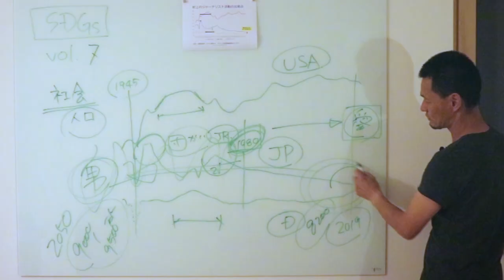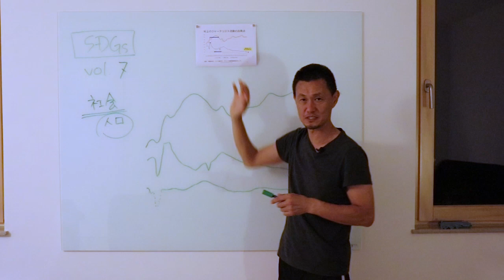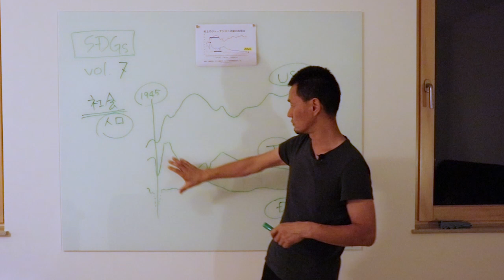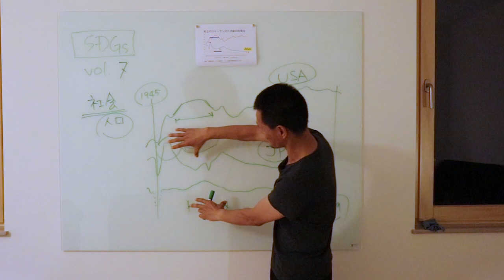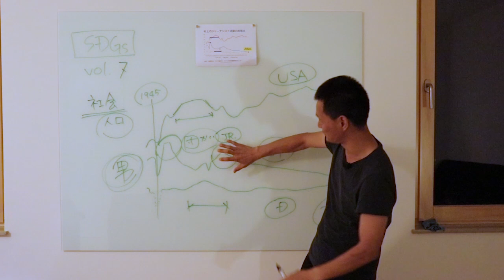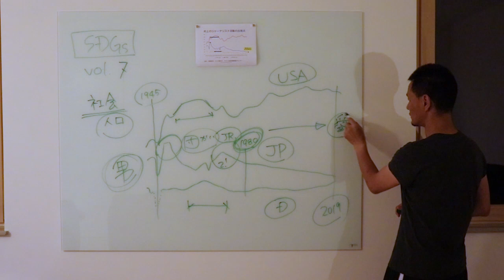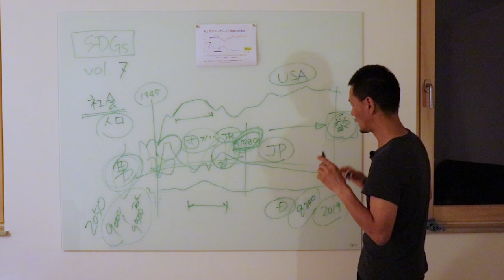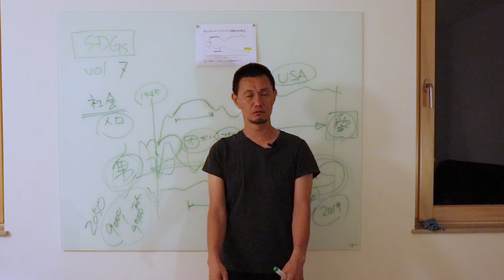人口減少は聞き飽きた！？それでも知っておいて欲しい、持続可能性の観点からの出生数推移のお話【SDGs】vol.7（村上敦）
村上 敦 〜ドイツ在住のジャーナリスト・環境コンサルタント〜
日本で土木工学部、ゼネコン勤務を経て、環境問題を意識し、ドイツ・フライブルクへ留学。
フライブルク地方役場（ブライスガウ・ホッホシュバルツバルト郡）建設局に勤務の後、2002年から独立し、ドイツの環境政策、都市政策、エネルギー政策などを日本に紹介する。

多様なメディアへの寄稿と企画協力、環境関連の調査、自治体／企業へのコンサルティング、講演活動を続ける。南ドイツの自治体や環境関連の専門家、研究所、NPOなどとのネットワークも厚い。

著書：『kWh＝￥～エネルギー価値の創造で人口減少を生き抜く』
著書：『ドイツのコンパクトシティはなぜ成功するのか～近距離移動が地方都市を活性化する（仮題：KM＝￥）』

国交省「国土の長期展望、中間とりまとめについて」